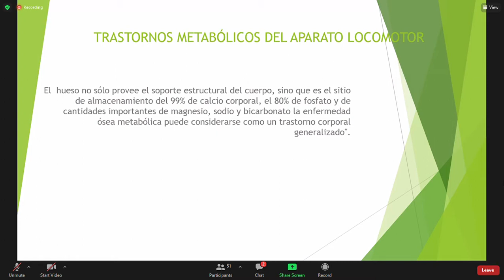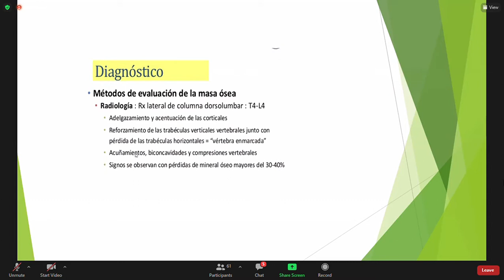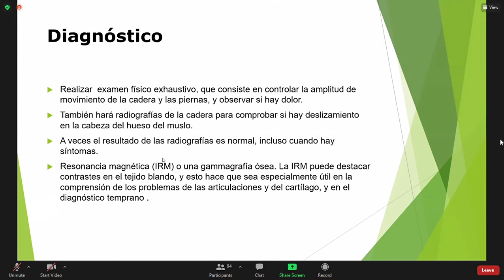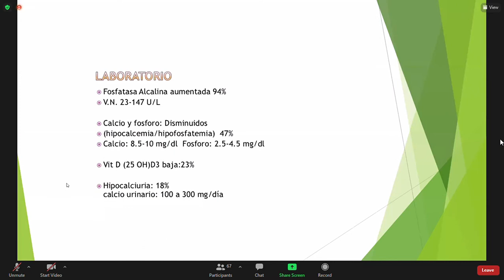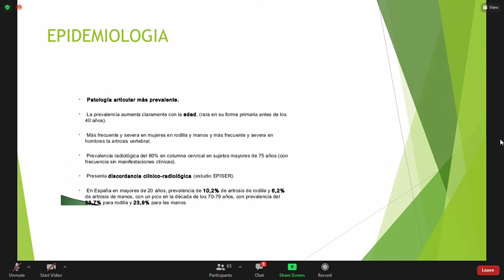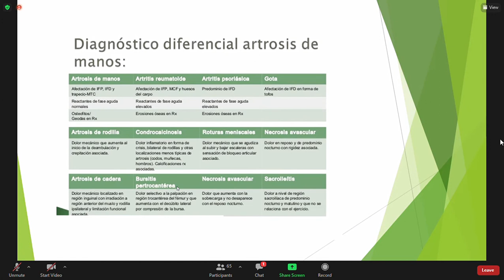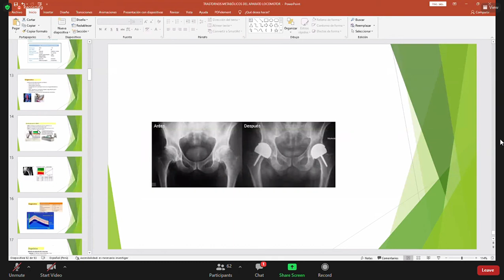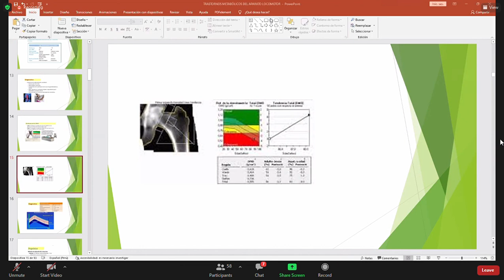Trastornos metabólicos y degenerativos